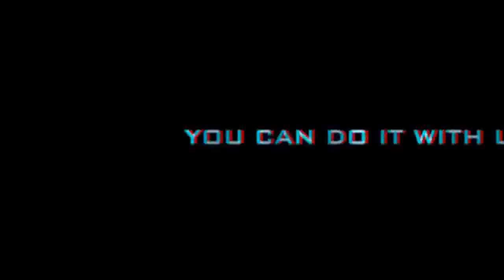Expedition ins Unbekannte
the Bunker, Artist Homes is the interdisciplinary art place in Berlin, Wilmersdorf/Charlottenburg and Schmargendorf. We present the Concerts and Exhibitions in various kinds of genre. Also we always welcome every artists who crave experimental challenges.

'Artist Homes' is a platform for Music, Culture and more about every Art Performances.
We are located in Berlin which is now the hippest and the best art-oriented city in the world, and we are trying to create something new, more impressive and touchable moment with Artists.

* All Rights of creative and videos on this channel are reserved by ARTIST HOMES